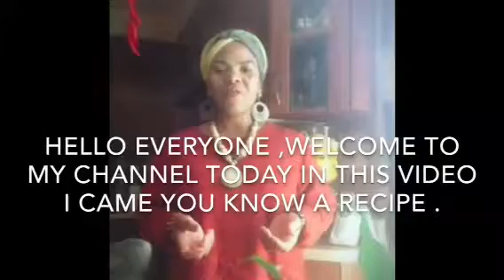# FAIRE Un PIcKliz Haïtiens 🇭🇹🌴MAKE A PicKliz Haitians👌🏽🌴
Dans ce video je partage avec vous une recette  Haïtienne🇭🇹PicKliZ
In this video ,I Share with you  a recipe Haitians 🇭🇹PicKliz
# LE  PEUPLE 🇭🇹Min PicKliz Nou 🇭🇹🌴Nan LakouLakay 👁Lakay Sé Lakay👌🏽